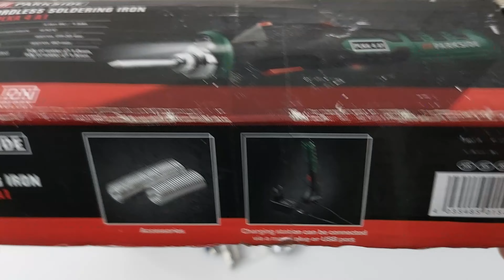Unboxing Parkside PLKA 4 A1 (electric) versus Soldering Iron Torch (gaz)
Parkside PLKA 4 A1

    Pistol de lipit cu acumulator PLKA 4 A1
    Cu acumulator litiu-ion performant
    Design ergonomic cu suprafață de prindere cauciucată și lampă de lucru cu LED
    Fază scurtă de încălzire – cu indicator de disponibilitate, cu LED
    Stația de încărcare poate fi conectată, la alegere, la alimentator sau la un port USB

With high performance lithium-ion battery, ergonomic design with rubberised grip zone and LED work light, short heating phase – with LED readiness indicator, charging station can be connected via power supply or USB port, accessories included: 10 g solder diameter 1.0 mm, 10 g solder diameter 1.5 mm, technical details battery: Li-ion 4 V/1.5 Ah max. Temperature: 470 °C. Warm-up time: approx. 25-35s Working Time: Approx. 60 min power cable length: 1 m material: polyamide, glass fibre (PA6 + GF30), thermoplastic rubber (TPR) dimensions soldering iron: L 195 x W 24 x D 35 mm charging station: L 68 x W 42 x D 60 mm weight soldering iron without tip: 103 g (including battery) tip: 8.6 g charging station: 48 g charger including USB cable: 67 g